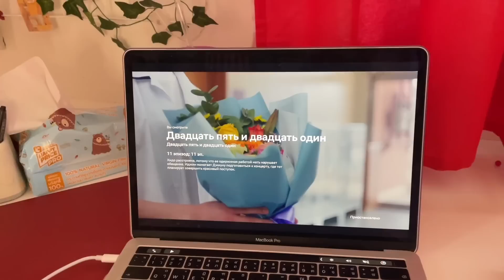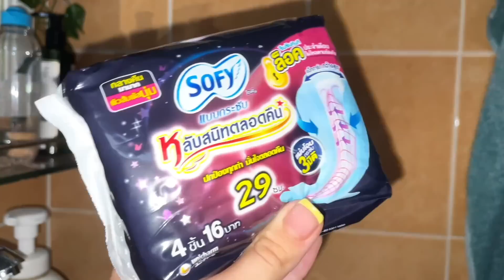ПМС VLOG || мои перепады настроения || октябрь 2022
Привет, ТАЙЧАТА! Сегодня самое любимое вами видео ТОЛЬКО ДЛЯ ДЕВОЧЕК🤫  - а значит сегодня снова у нас МС ВЛОГ...точнее сегодня ПМС ВЛОГ...вы давно просили снять такое видео и вот - НАСЛАЖДАЙТЕСЬ)))

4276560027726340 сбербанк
Webmoney
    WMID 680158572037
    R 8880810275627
Отвечу на вопросы, которые часто задают:
1. Как меня зовут? -Анастасия
2. Сколько тебе лет и откуда ты? - Мне 16 лет, родилась в городе Саратов, в 5 лет мы переехали в Таиланд
3. Где я живу?- в Таиланде в Паттайе
4. В каком я классе?- в 9
5. На какую камеру снимаешь? - Я снимаю на айфон 12
6. Где редактируешь видео? - в FINAL CUT PRO на макбуке
7. Кто такой Олег, с которым я живу? - мой ОТЧИМ, родной папа живет в России
8. Кто такой мой ровесник Олег? -  мой ДРУГ
9. Кто такой Рома? - ДЯДЯ
10. Если здесь ты не нашел ответ на какой-нибудь вопрос посмотри сначала вот эти видео, а потом уже спроси меня!!!